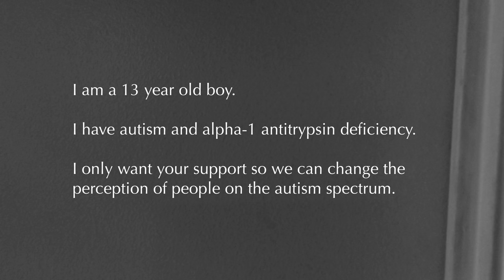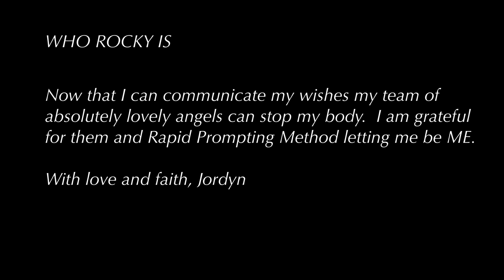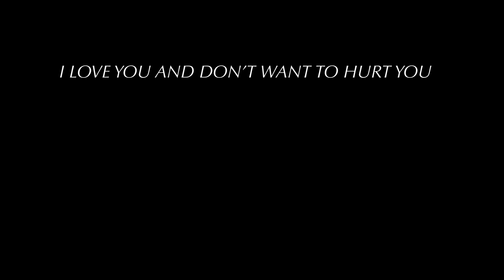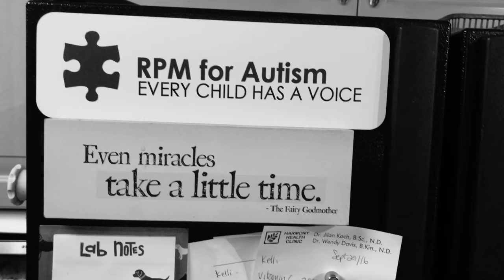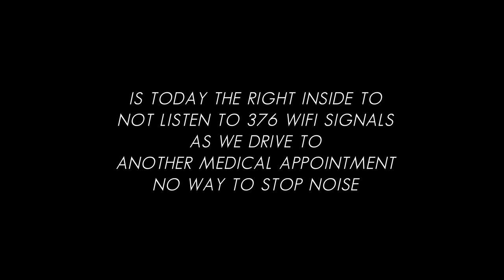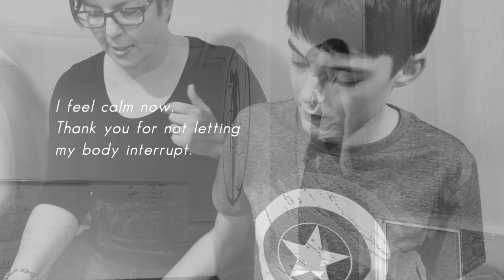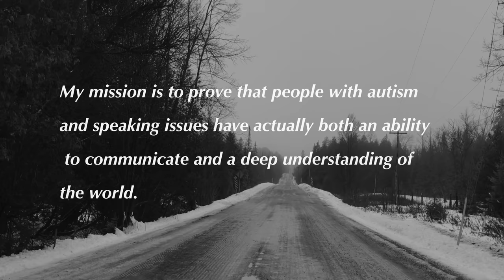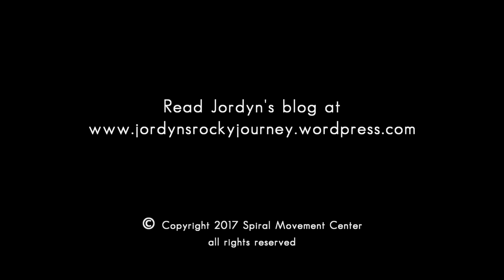Jordyn's Rocky Journey: Amazing Visions of an Autistic Boy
Unable to control his body and emotions, Jordyn's  autistic world is also filled with unseen beauty.  This documentary chronicles the dichotomy between Jordyn's external behavior and his internal visions.

Adapted Spiral Praxis is a bodymind approach to help children with special needs and disability learn how to heal, integrate and express through their bodies.